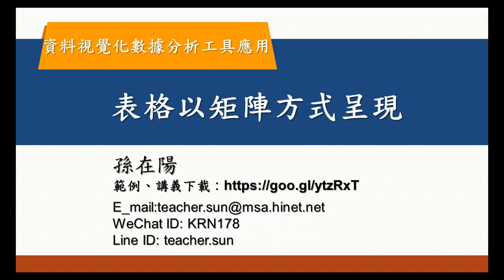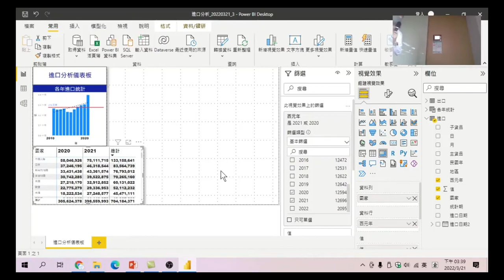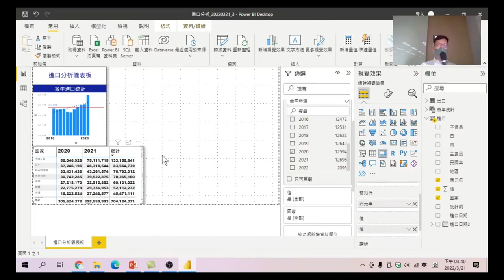39 表格以矩陣方式呈現-資料視覺化數據分析工具應用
將表格以矩陣方式呈現,上方有會欄位名稱,左方會有列名,更能表達資料的另一個樣貌。